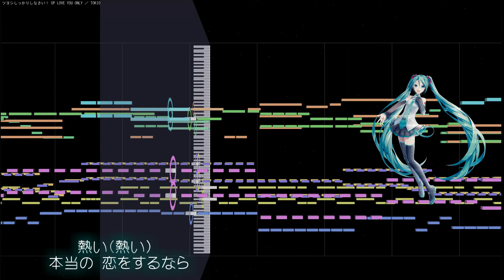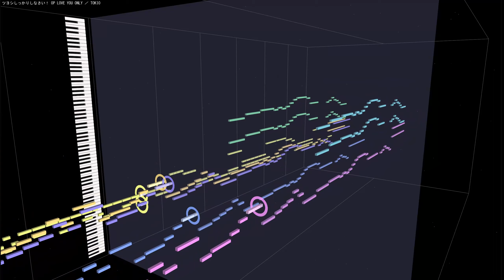(初音ミク)LOVE YOU ONLY ／ TOKIO ツヨシしっかりしなさい OP主題歌 1994 トキオ(VOCALOID cover)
初音ミクのボカロカバーで「ツヨシしっかりしなさい」の主題歌、TOKIO「LOVE YOU ONLY」です。
ストレートな歌詞が魅力なので、よかったらVOCALOIDカバーで聴いてみてください。

原曲：TOKIO ／ LOVE YOU ONLY ツヨシしっかりしなさい OP主題歌
作詞：工藤哲雄
作曲：都志見隆
編曲：西脇辰弥
 歌 ：初音ミク(VOCALOID5)
使用ソフト：ABILITY 3.0＋MIDITrail Ver.1.3.0
使用音源：CM-64 + SC-55